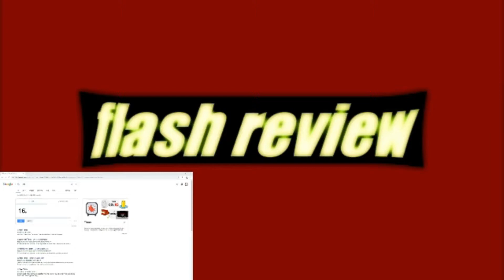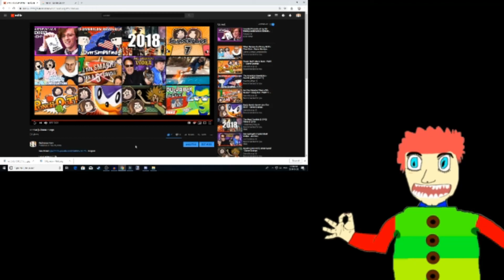flash review slope stick man and more